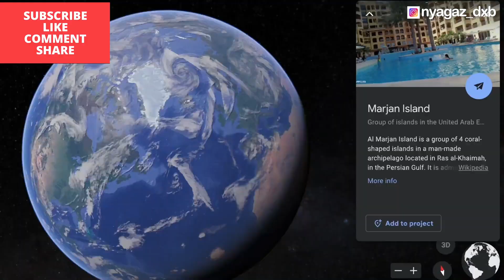Staycation at Al Marjan Island Ras Al Khaimah, UAE / How we celebrated our 17th anniversary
Al Marjan Island is a group of 4 coral-shaped islands in a man-made archipelago located in Ras al-Khaimah, in the Persian Gulf in the United Arab Emirates. A destination of luxury hotels, beaches & a waterfront promenade.

Come with us and see how we celebrated our 17th anniversary with a bang of a road trip to the southern emirate of the United Arab Emirates, from Abu Dhabi to Ras Al Khaimah.

In this video, we show day one of our stay at the Citystay Beach Hotel Apartments at Al Marjan Island in Ras Al Khaimah, where we show you the hotel and spend our day at the pool. watch till the end coz you don't want to miss it out!!!